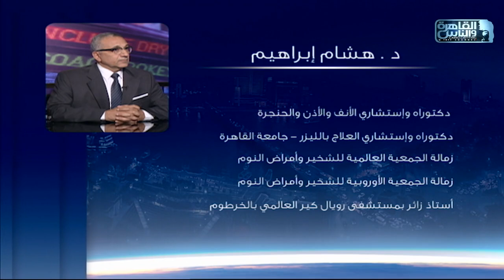الناس الحلوة | فنيات جراحات الشخير مع دكتور هشام ابراهيم